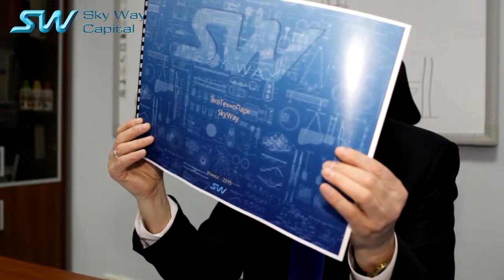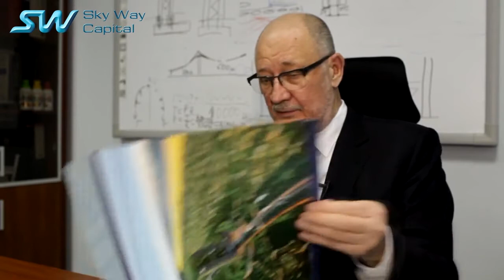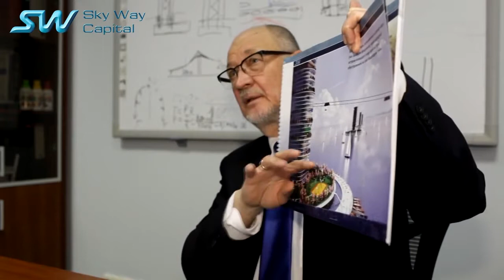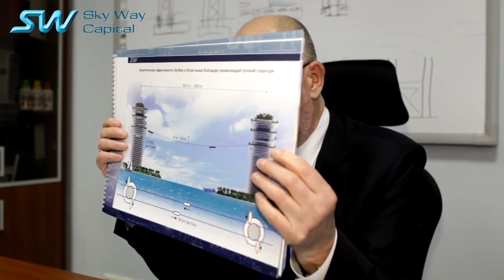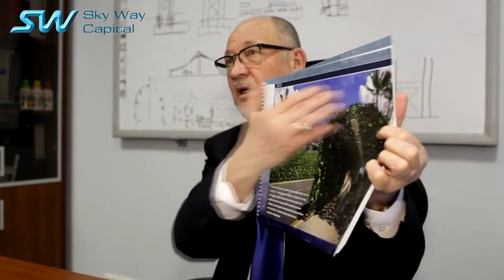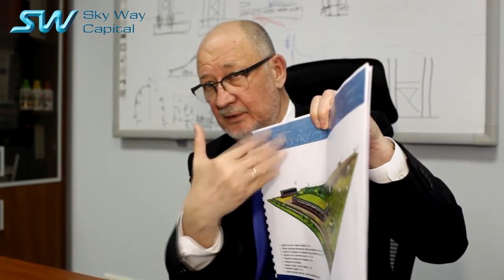Что будет представлять собой ЭкоТехнопарк?